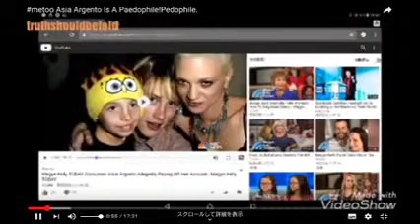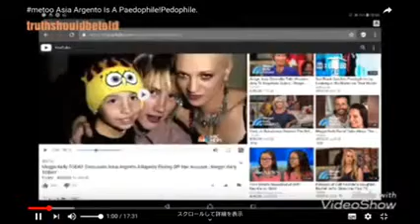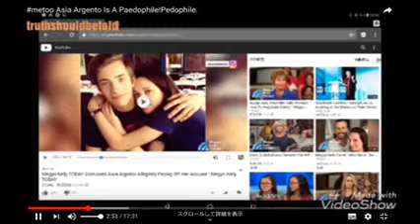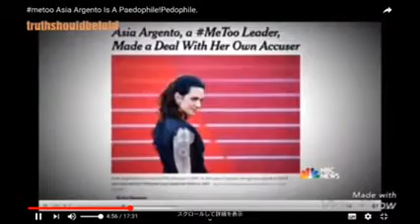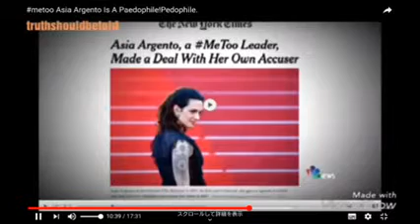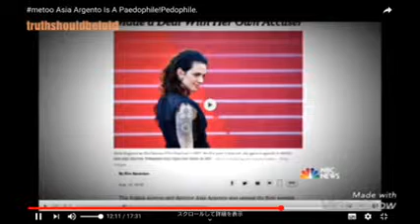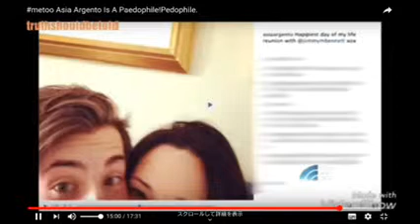Asia Argento Is A Pedo.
My last two youtube accounts are both hacked.
Please don't leave a comment on my old accounts.
I can't display you guys comments and google has been
working on that.

I don't know what to trust anymore.